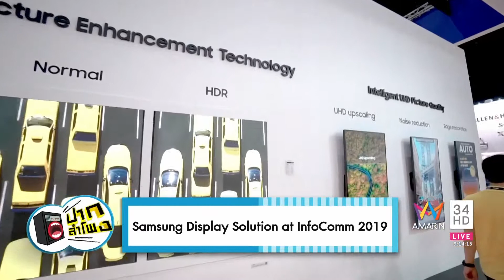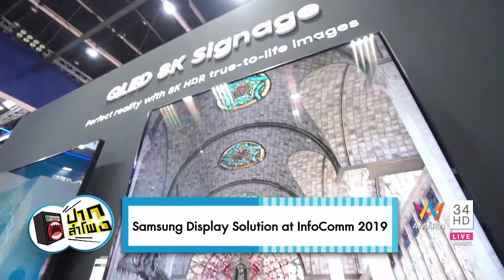SAMSUNG DISPLAY SOLUTION ปากลำโพง28 04 62HD